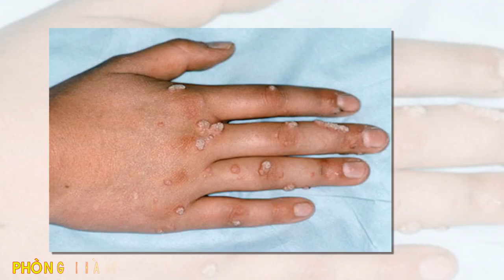BÁC SĨ HIỀN 0989341318 PHÒNG KHÁM DA LIỄU UY TÍN GIÁ TỐT CHẤT LƯỢNG HÀNG ĐẦU TẠI THÁI NGUYÊN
PHÒNG KHÁM DA LIỄU BÁC SĨ HIỀN xin kính chào quý khách.
Toạ lạc tại số 38 ngõ 25, đường Nguyễn Đình Chiểu, tỉnh Thái Nguyên, PHÒNG KHÁM DA LIỄU BÁC SĨ HIỀN được biết đến là địa chỉ hàng đầu về điều trị mụn, sẹo rỗ, trị nám, tàn nhang cùng một số bệnh lý về da liễu.
Phòng khám là nơi quy tụ của đội ngũ bác sĩ là những chuyên gia da liễu hàng đầu với nhiều năm kinh nghiệm, cùng với điều dưỡng, kỹ thuật viên tay nghề cao cộng thêm sự đầu tư bài bản về phương tiện máy móc hiện đại, nhằm mục đích cung cấp nhiều dịch vụ chất lượng và nâng cao trải nghiệm khách hàng khi đến với phòng khám.
PHÒNG KHÁM DA LIỄU BÁC SĨ HIỀN chuyên điều trị các bệnh lý, như:
Bệnh về da thường gặp: Nấm da, viêm da, hắc lào, á sừng, vảy nến, mề đay, bạch biến, lang ben, dị ứng da.
Các bệnh da liễu khác: Tổ đỉa, bệnh chàm, rụng tóc, vảy cá, lupus ban đỏ, bệnh ghẻ, mụn cơm, zona, viêm nang lông.
Thẫm mỹ da liễu: Đồi mồi, hôi nách, nám da, triệt lông, tàn nhang, sẹo lồi, sẹo thâm, sẹo lõm, sạm da.
Đặc biệt, PHÒNG KHÁM DA LIỄU BÁC SĨ HIỀN có dịch vụ khám và điều tị các bệnh về da liễu lây qua được tình dục như: lậu, giang mai, hạ cam nền, sùi mào gà… Tại Phòng khám, bệnh nhân sau khi trải qua quá trình thăm khám và làm xét nghiệm, tùy theo nguyên nhân bác sĩ sẽ áp dụng các phương pháp điều trị phù hợp. Quy trình xét nghiệm và điều trị bệnh lây truyền qua đường tình dục ở Phòng khám được thực hiện đơn giản và bảo mật. PHÒNG KHÁM DA LIỄU BÁC SĨ HIỀN cũng cung cấp dịch vụ tư vấn và hướng dẫn về sức khỏe tình dục trên mọi phương diện.
Tại đây, mỗi khách hàng sẽ được bác sĩ lên phác đồ cá nhân hóa chỉ dành riêng cho da của mình để tối ưu kết quả và rút ngắn thời gian điều trị. PHÒNG KHÁM DA LIỄU BÁC SĨ HIỀN chắc chắn sẽ mang đến những dịch vụ hiệu quả và phù hợp nhất cho khách hàng.